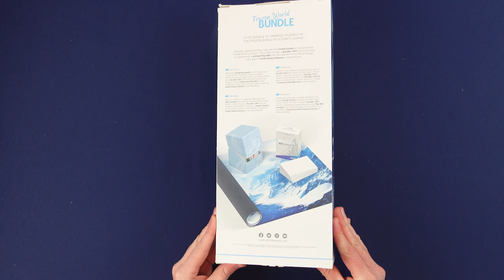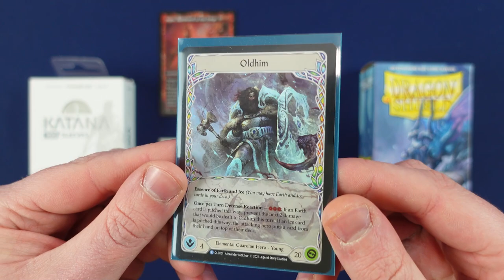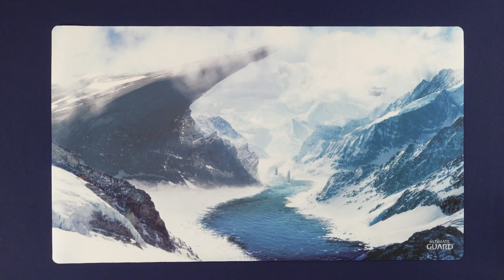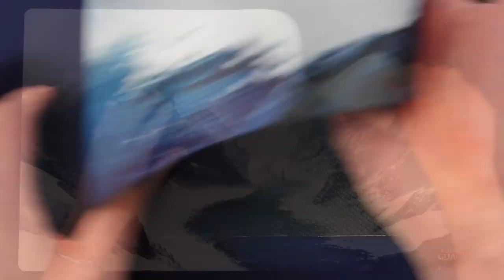IL BOUNDLE DEFINITIVO? - Frozen World Ultimate Guard [SUB ENG]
Signori, come sempre alle 8.00 di mattina di ogni domenica, ben tornati sul canale, con il nostro consueto appuntamento settimanale. Se vi siete appena avvicinati al mondo dei TCG, vi renderete ben presto conto che acquistare gli accessori per proteggere le vostre carte sarà di fondamentale importanza. Ma data l'inesperienza, compiere una scelta valida potrebbe risultare piuttosto difficile. Niente paura, la Ultimate Guard correrà in aiuto proponendovi il suo pacchetto 3 in 1, che potrà fare al caso vostro. Scopriamo quindi assieme in questo video, quale sarà il contenuto del Frozen World Bundle della Ultimate Guard. Buona visione!

Si ringrazia Irene "Lunachiara" per l'immensa pazienza che dimostra ogni volta per la traduzione di un video, Manuel e Stefano della BlackOrange Studio per il grandissimo supporto tecnico che ha rivoluzionato, decisamente in meglio, l'intero canale e Damir dello Shop on-line Playtogether, per aver messo a disposizione il Bundle trattato in questo contenuto.

Istruzioni per il lavaggio del Play-mat (lo troverete a piè pagina)